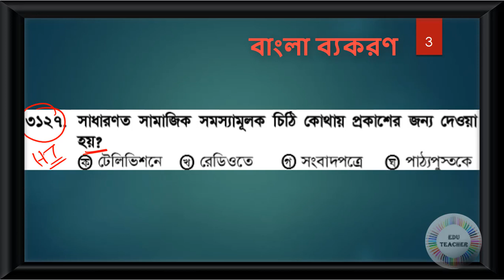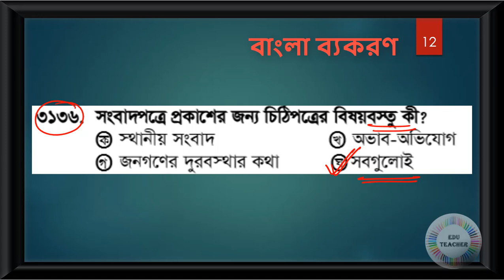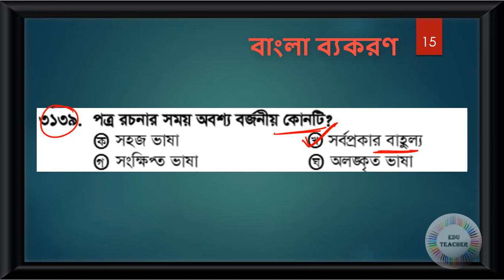Probable Bengali Grammar Practice Set Part 92